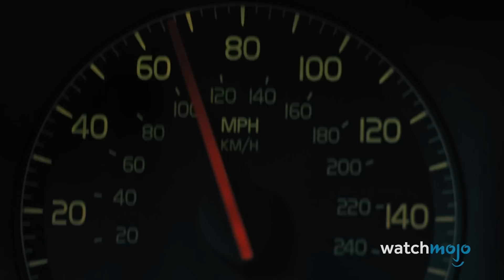Top 10 Brutalste Tode in Horrorfilmen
Das muss weh tun! In dieser Liste sehen wir uns die die denkwürdigsten, verstörendsten, blutigsten und/oder gewalttätigsten Tode in Horrorfilmen an. Für alle kommenden Filme gibt es eine Spoiler-Warnung. Unsere Aufzählung beinhaltet Szenen aus Das Omen, Ghost Ship, Hereditary und noch weitere! Haben wir einen besonders brutalen Tod vergessen? Lass es uns in den Kommentaren wissen.